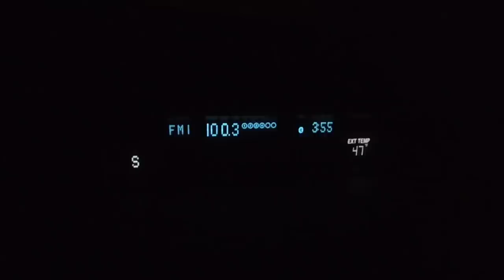Columbia River Gorge SALMON FISHING!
Today were spring salmon fishing in the Columbia River Gorge with TJ Hester! Fishing a world famous area of the Columbia River and the salmon are biting! Join Hester's Sportfishing for some awesome spring salmon fishing in the Columbia River Gorge. This is a 3 part salmon fishing series filmed and edited by Addicted Fishing Guide Tj Hester.

If you want to send us something, We will probably put it in one of our videos.Thank You!

Addicted Fishing
7509 South 5th St.

STAY ADDICTED! 🤘🎣